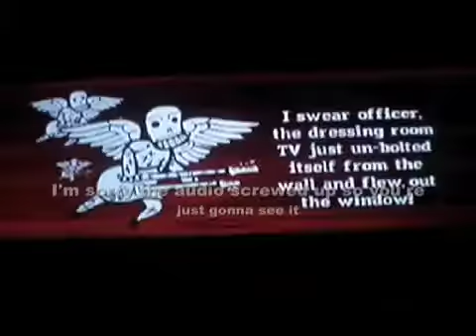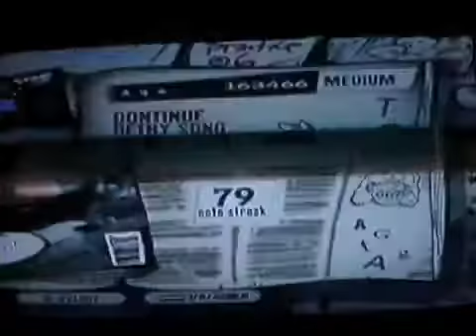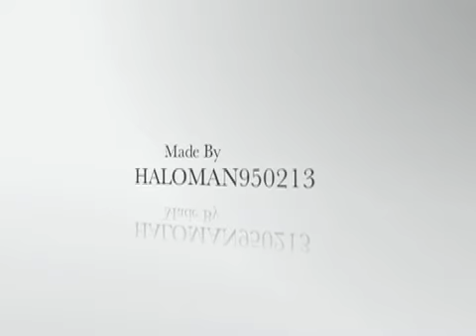gh3 the devil went back to georgia medium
i know i suck at this bu i just wanna upload a gh3 video